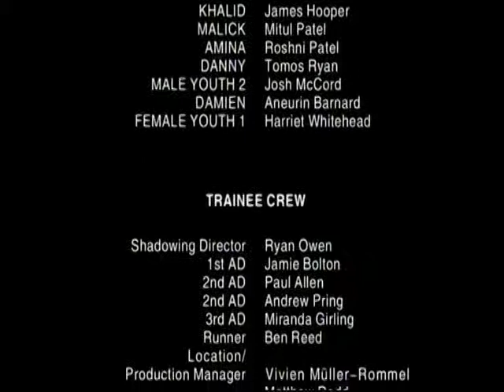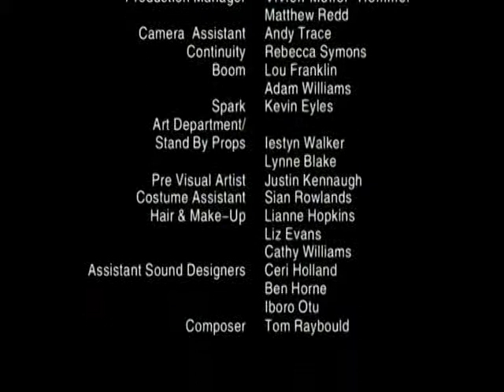Owl Creek Bridge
Directed by John Giwa-Amu. Won the Welsh Bafta Best short film award.